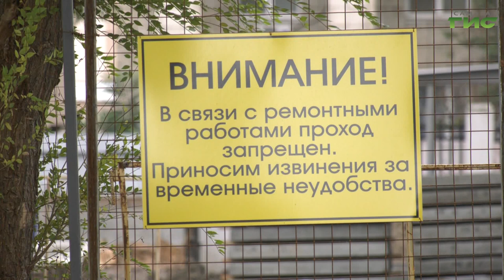В Самаре прошло выездное заседание региональной Общественной палаты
В Самаре прошло выездное заседание региональной Общественной палаты - его провели на месте строительства станции метро Театральная. Метрострой находится на постоянном контроле не только специалистов, но и общественников. Как они оценили подготовительные работы на объекте, расскажем в следующем сюжете.